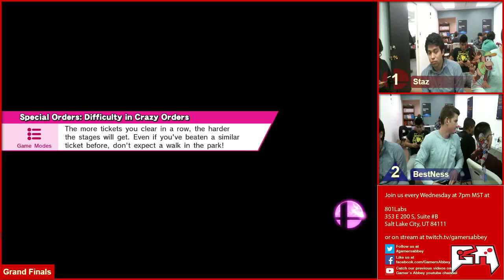[2016-02-03] Salt Lake Labs Weekly - Wii U - BestNess vs Staz GF